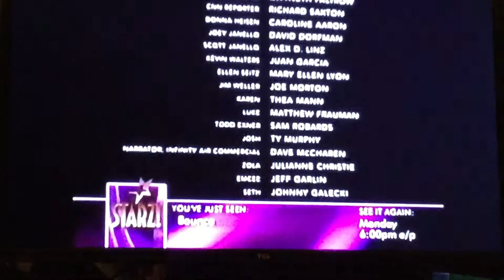End Credits Bounce Starz